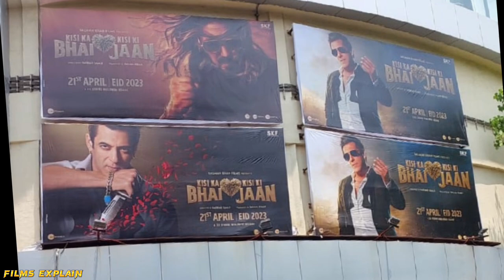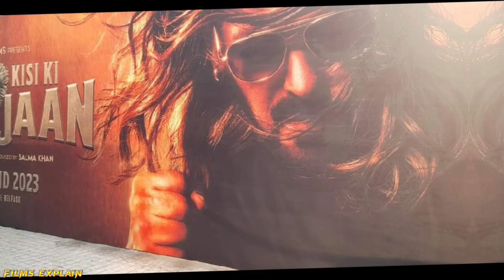Kisi Ka Bhai Kisi Ki Jaan अविश्वसनीय History Create|Kisi Ka Bhai Kisi Ki Jaan Salman Khan|kbkj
Kisi Ka Bhai Kisi Ki Jaan advance booking
Kisi Ka Bhai Kisi Ki Jaan movie update
Kisi Ka Bhai Kisi Ki Jaan first day first show
Kisi Ka Bhai Kisi Ki Jaan promotion